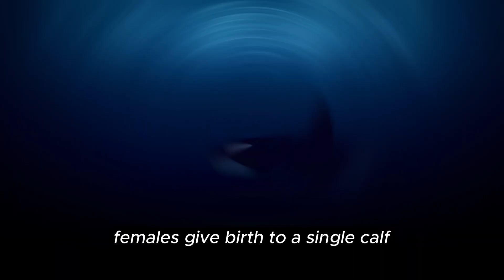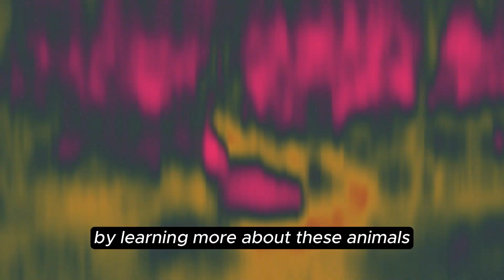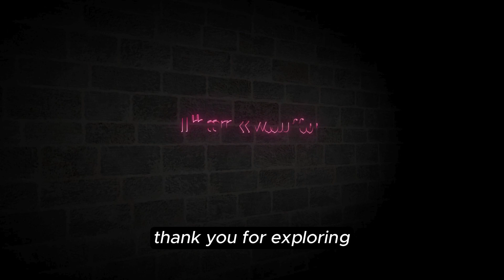"5 Fascinating Marine Animals of Canada’s Waters"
Dive into the mesmerizing underwater world of Canada with our latest video, "5 Fascinating Marine Animals of Canada’s Waters." From the icy depths of the Atlantic to the cool currents of the Pacific, Canada’s oceans are home to some of the most incredible marine species on Earth! 🐋🌊

In this video, we’ll introduce you to five remarkable creatures that roam these northern waters, each with unique traits and survival strategies that help them thrive in their chilly habitats. From the giant Pacific Beluga ưhalenwith its complex intelligence to the mysterious and ancient Grey seal , discover the wonders of Canada’s marine biodiversity. We’ll also explore the elusive narwhal, the vibrant but venomous lion’s mane jellyfish, and the powerful orca, apex predator of the North Pacific.

Join us as we uncover the secrets of these marine marvels and learn how Canada’s pristine waters play a crucial role in preserving global biodiversity.